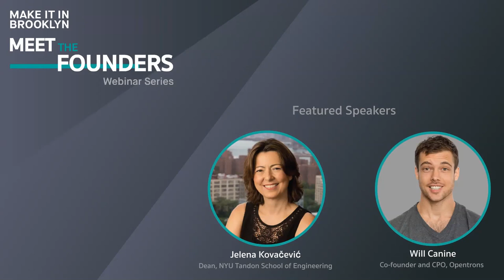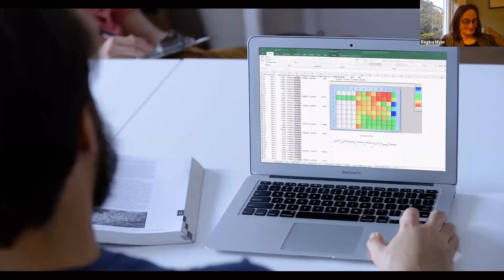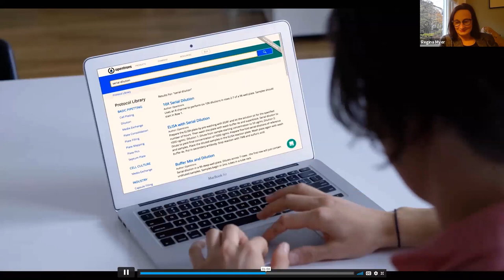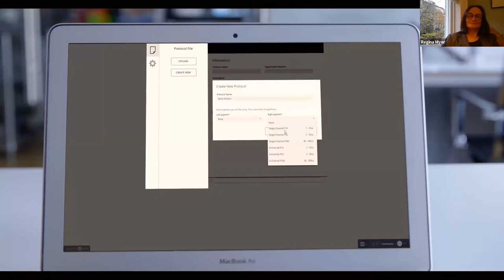Make It in Brooklyn | Meet the Founders: Biotech + Engineering 11/12/20 1080p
Downtown Brooklyn Partnership is excited to launch our Make It in Brooklyn | Meet the Founders series with a live-streamed conversation between Jelena Kovačević, Dean of the NYU Tandon School of Engineering, and Will Canine, co-founder and CPO of biotech startup Opentrons, focusing on the biotech + engineering sectors.

The Make It in Brooklyn | Meet the Founders webinar series is a new DBP program that highlights Brooklyn’s entrepreneurial spirit. The series will focus on diverse industry sectors – from fintech to fashion – and bring together Brooklyn-based founders and established industry experts for candid conversations on founding stories, pathways to business growth, and contributions to the sector. The series offers a chance to gain insight into new products and developments, learn about Brooklyn’s innovation economy, and hear from business leaders about their career experience and trajectories.

Jelena Kovačević
William R. Berkley Professor and Dean of the NYU Tandon School of Engineering

Jelena Kovačević, Ph.D., became the Dean of the NYU Tandon School of Engineering in August 2018. She is the first woman to head the school since its founding in 1854 as the Brooklyn Collegiate and Polytechnic Institute.

Since her arrival, she has garnered numerous accolades, including inclusion on the City & State “Higher Education Power 50,” “Tech Power 50,” and “50 over 50” lists, as well as Crain’s “Notable Women in Tech” rankings. She has also been appointed to the American Society for Engineering Education (ASEE) Engineering Deans Council Executive Board in which capacity she works with her fellow deans to provide vision and leadership on engineering research, education and engagement. Additionally, she is the founder and co-chair of the Northeast Regional Deans (NeRDs) council.

Dean Kovačević received the Dipl. Electrical Engineering degree from the University of Belgrade, Yugoslavia, and master’s and doctoral degrees from Columbia University. From 1991 to 2002, she was with Bell Labs. She was a co-founder and Technical VP of xWaveforms, based in New York City. She was also an Adjunct Professor at Columbia University. In 2003, she joined Carnegie Mellon University, where she was the Hamerschlag University Professor, the head of Electrical and Computer Engineering, and a professor of Biomedical Engineering.

Will Canine
Co-founder and CPO, Opentrons

Will believes in democratizing biotechnology because of its potential to solve big problems ranging from food security and climate change to mass manufacturing and sustainable architecture. He first became interested in open-source lab automation as a lever for accelerating biological innovation while working at Genspace during his master’s degree at NYU’s ITP in 2014. Since then, he has been working on Opentrons -- a company that makes affordable, open-source, easy-to-use lab robots for biologists. Today, Opentrons has grown to a team of 250+ people, runs the biggest COVID-19 testing lab in NYC, and empowers thousands of biologists in 50+ countries to accelerate their labs with robotics.